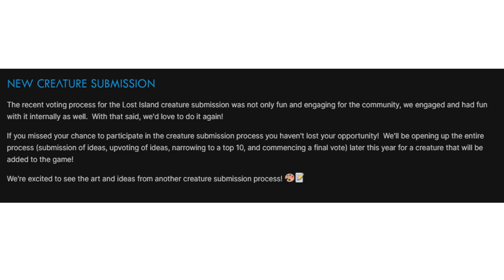The next Creature for ARK - Lets Talk (November 2021)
ARK Survival Evolved New creature

Nitrado is a fantastic company that let you rent your very own servers for any console and game! I highly recommend them.

Check out wildcard on twitch!

Description tags - ark,ark survival,ark survival evolved,ark genesis,ark genesis part 2,ark genesis 2,ark 2